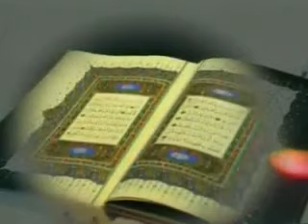Nihat Hatipoglu Hz Osman'ın Şehadeti Ağlatıyor!!! YouTube